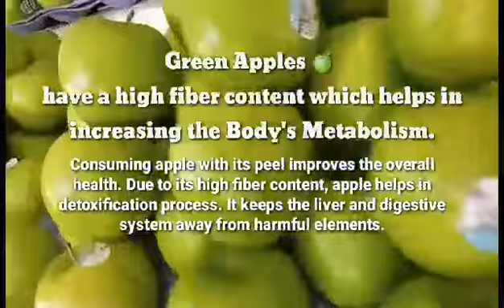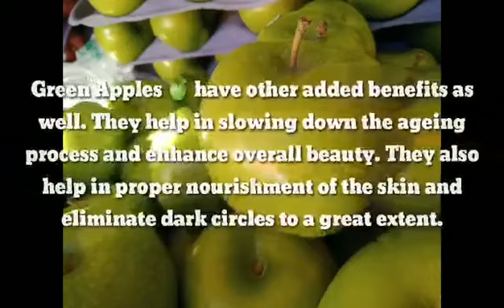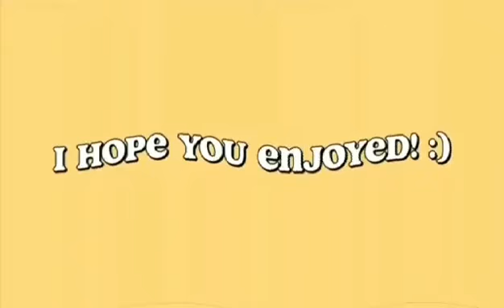Green Apple Amazing Benefits vlog35,Jenny Salubre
In this vlog we are going to show u guys what are the amazing benefits of green Apple  fruits, Jenny Salubre